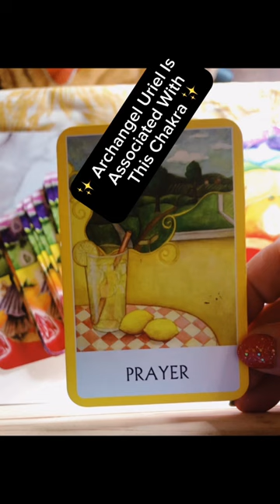🌈Chakra🌈 Oracle guidance love spirituality inspiration chakras god 🕉️